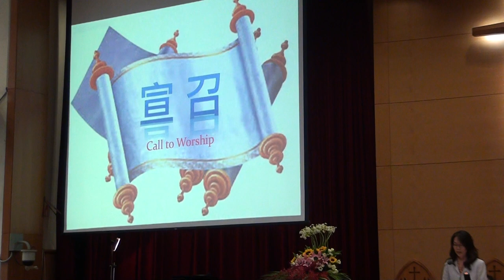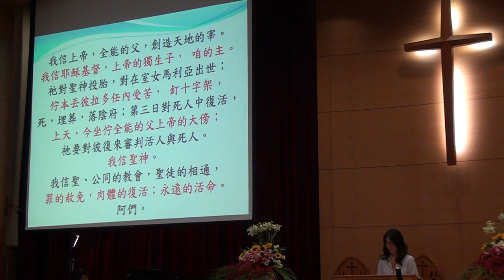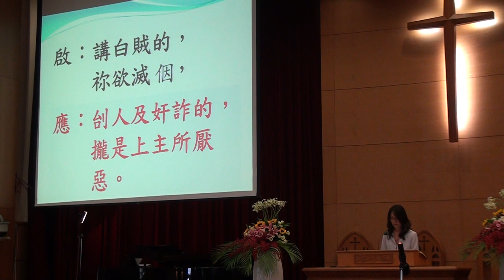20150531台語禮拜094048司會者